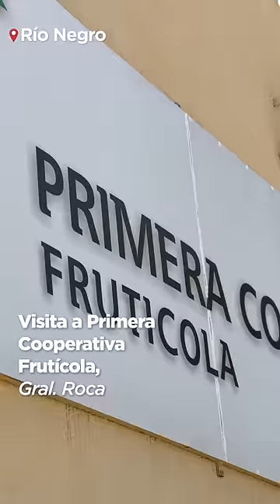¡GRACIAS RÍO NEGRO! CON ESPERANZA Y TODA LA PATAGONIA VAMOS A TRABAJAR POR LA UNIDAD NACIONAL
Tenemos que transformar los recursos en riqueza de nuestra gente, en bienestar de nuestro pueblo. Y eso requiere tener una mirada federal, requiere comprender cuáles son los valores de nuestro territorio que podemos vender al mundo; requiere sobre todas las cosas amor por la Patria.

El futuro de nuestros hijos nos obliga a trabajar para la unidad nacional y el fin de la grieta, por eso quiero pedirles de todo corazón, de acá al domingo, vayan a abrazar a esos argentinos que todavía están en duda.
Díganles que el domingo van a encontrar la bandera argentina, que la abracen con confianza que ahí está el futuro de nuestros hijos.

¡Gracias Río Negro, fuerza de acá al domingo que falta poco!